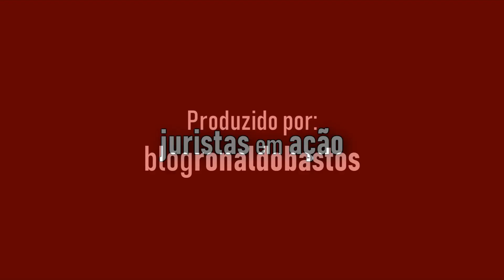Kim Kataguiri pode lançar candidatura à Presidência da Câmara?